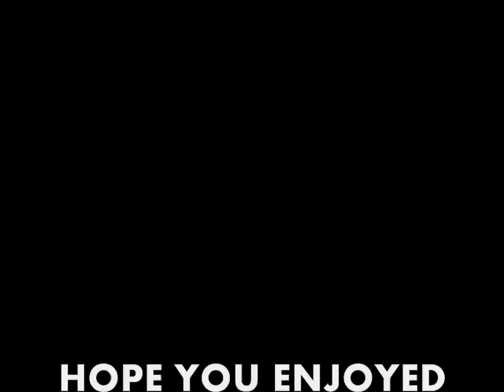MIKEY DO'S FASHION SHOW! FALL 1978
SEE ALL THE FASHIONS BEFOR THEY HIT THE STORES!